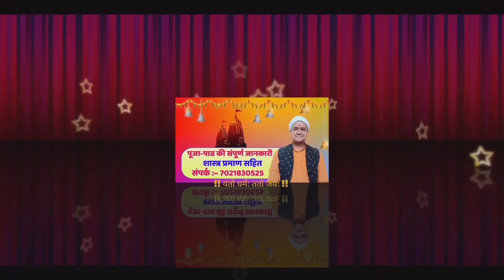जन्माष्टमी व्रत का पारण कब करें ! Janmashtami Vrat Paran ! Anurag Shastri Ji